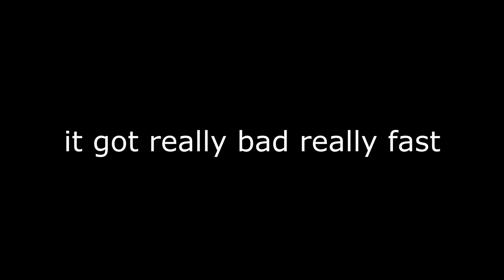PLAYING ON MITCH'S OLDEST MINECRAFT SERVER EVER!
DO I SMELL A SERIES?? :D
Let me know if you guys would enjoy one on this beeeeeeeautiful server of the real dad BajanCanadian. What a senpai

SOMUCHYPEHYPEHYPEHYPEHYPEHYPEHYPEHYPEHYPEHYPEHYPEHYPEHYPE FOR THIS :D